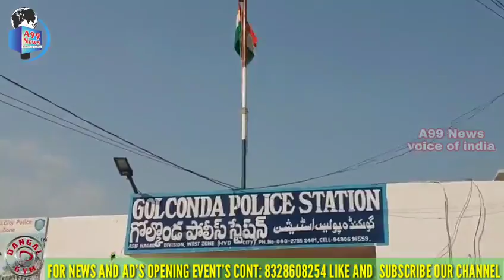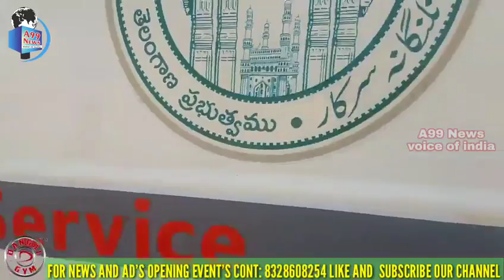A99News Voice Of India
One hit and run case Golconda police station limit 1 women spot death police Golconda is not taking any action two victims